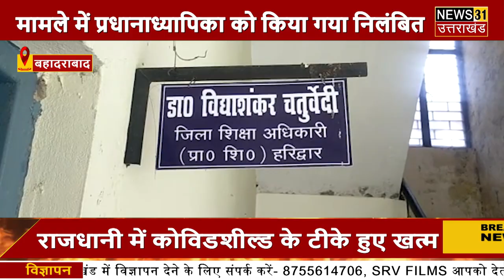BIG NEWS : News 31 Uttarakhand की खबर का असर, प्रिंसिपल हुई निलंबित !